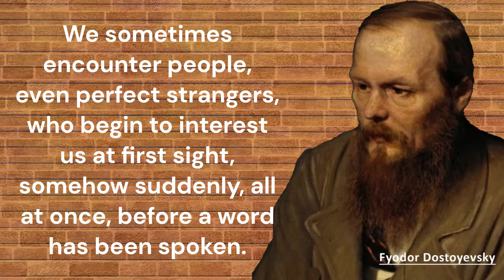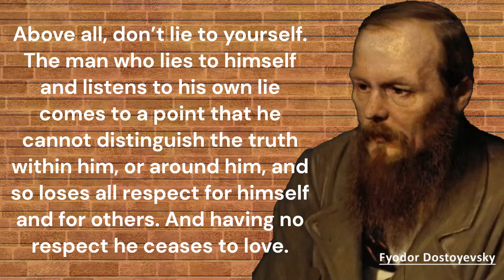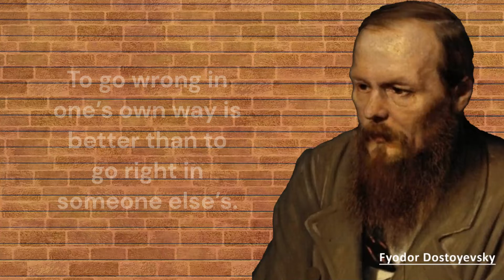Fyodor Dostoyevsky Quotes | What is hell? Is it Love? | Inspirational Quotes | Motivational Quotes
Fyodor Dostoevsky Quotes
What is hell? Is it Love?
What is hell? I maintain that it is the suffering of being unable to love.
Motivational Quotes by Fyodor Dostoevsky
Inspirational Quotes by Fyodor Dostoevsky
Brilliant Quotes By Fyodor Dostoevsky — Words Worth Listening To.
Life Lessons From Fyodor Dostoevsky (Existentialism).
Literature - Fyodor Dostoyevsky
I hope you liked the motivational quotes of Fyodor Dostoevsky.

About This Video:
Fyodor Mikhailovich Dostoevsky (11 November 1821 – 9 February 1881), sometimes transliterated as Dostoyevsky, was a Russian novelist, short story writer, essayist and journalist. Dostoevsky's literary works explore the human condition in the troubled political, social, and spiritual atmospheres of 19th-century Russia, and engage with a variety of philosophical and religious themes.
We try to include his inspiring and meaningful quotes which definitely help you.